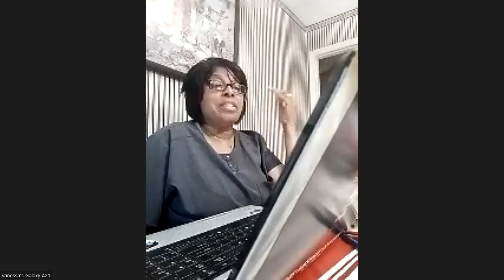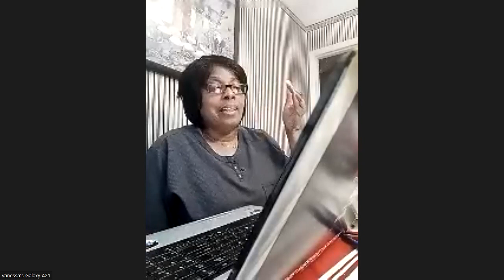GCT Adult Sunday School 4 20 23 Teacher Evang. Vanessa Jones Lesson You must be born again-John 3:3